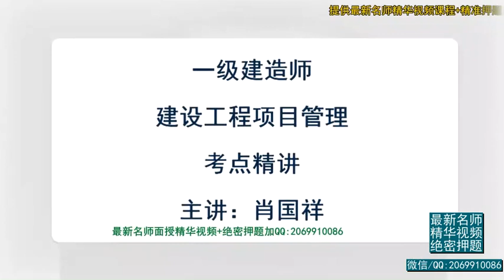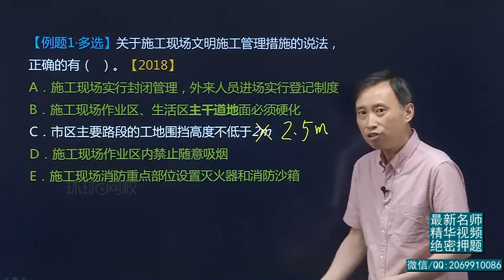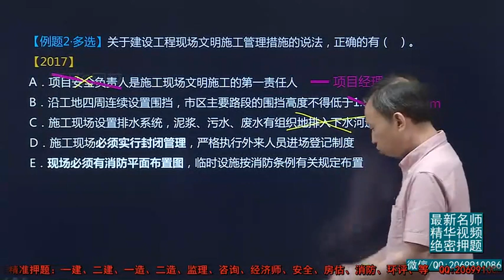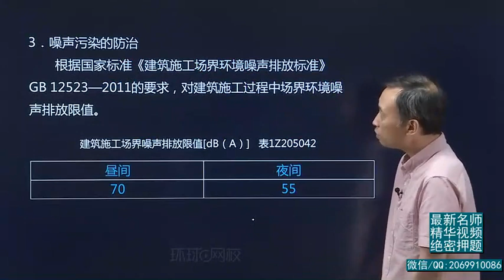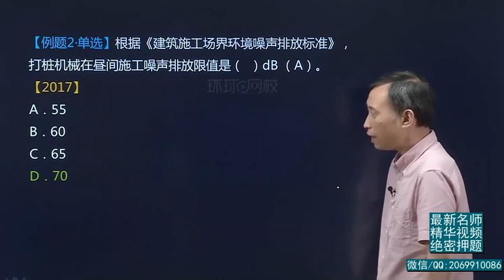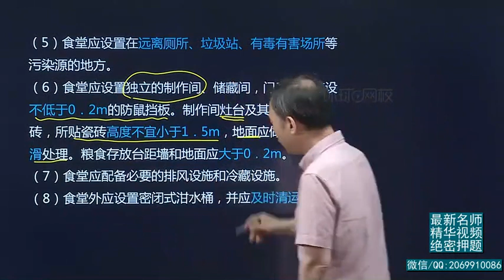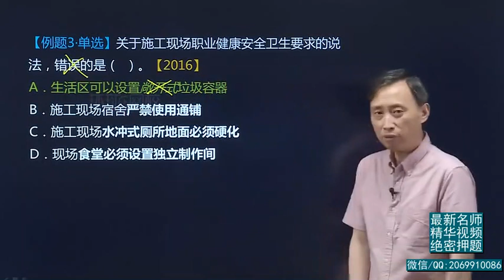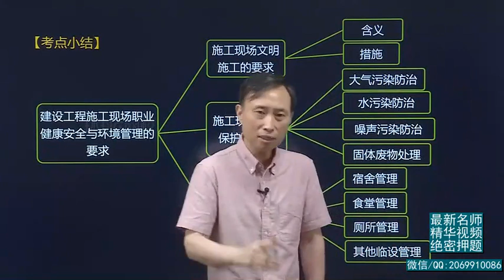2019一建 项目管理 精讲班 54、第54讲：1Z205040建设工程施工现场职业健康安全与环境管理的要求